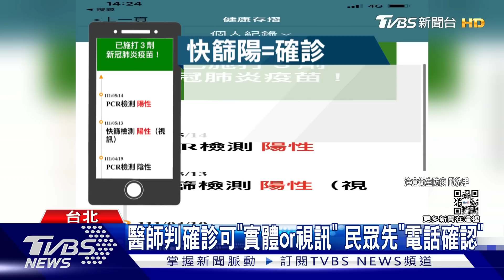5/26起「全民快篩陽=確診」怎登錄就醫? 懶人包 ｜TVBS新聞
5/26開始，全國民眾只要你"快篩陽性"，拿著試劑，經醫師幫你判斷後，就等於確診！系統通報完，你的健保快易通app就會顯示陽性，不過是寫"快篩檢測陽性"而不是PCR"陽性，金管會特別發新聞稿強調，只要經確認陽性，都不影響保險理賠權益，也提醒民眾，快篩陽者，要跟醫療院所視訊，或直接前往看診前，先打電話掛號。